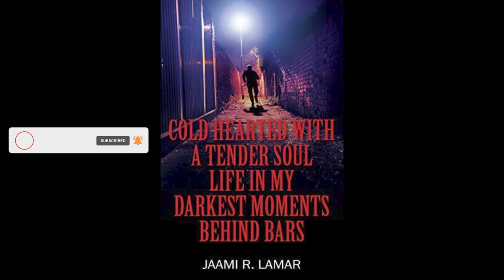CHOSEN ONES and TARGETED INDIVIDUALS DO YOU ASK FOR HELP?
PURCHASE BOOK BY JAAMI LAMAR _

Instagram _ @trakbeatz
                      @TrakWolf Godcast

FaceBook _ TrakBeatz
                      TrakWolf Godcast